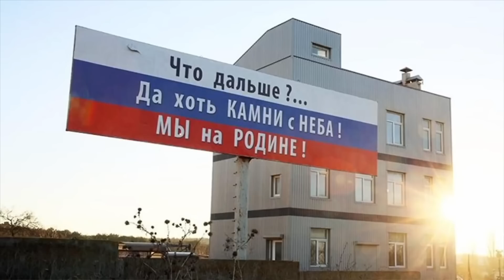Крымчане устали от российских камней с неба и мечтают о возвращении в Украину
Жители Крыма уже наелись российского "величия" и мечтают освободиться от оккупантов.